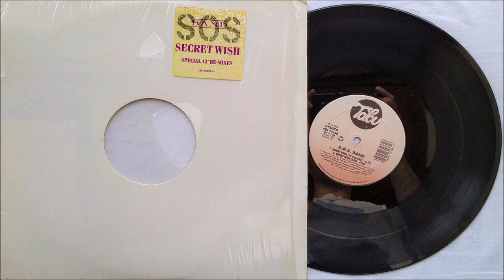The S.O.S. Band - Secret Wish (12 Inch Club Mix) ✨Hi-Res Audio✨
VERY RARE first US Pressing Vinyl Single release. Special RARE 12" 12 Inch Club Mix.
Hi-Res Audio RIP from the Vinyl Single "Secret Wish (Special 12" Re-Mixes)."
1989 TABU